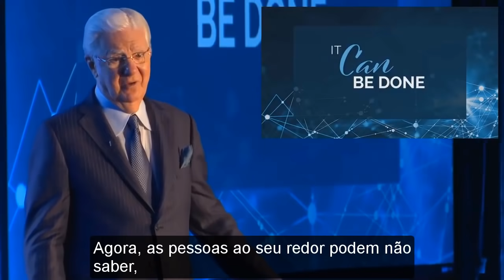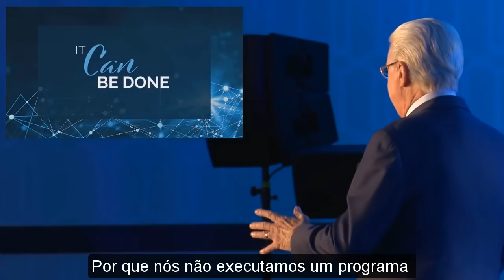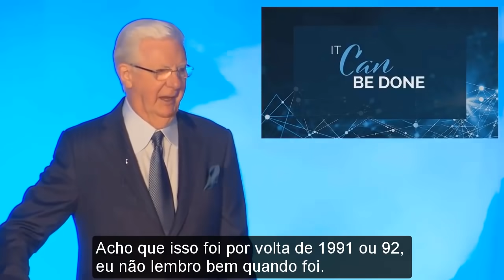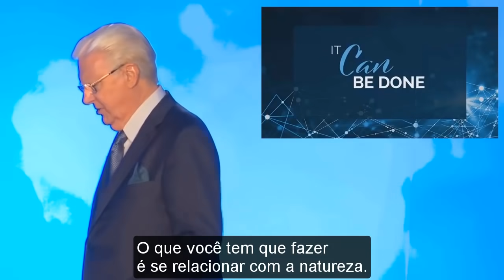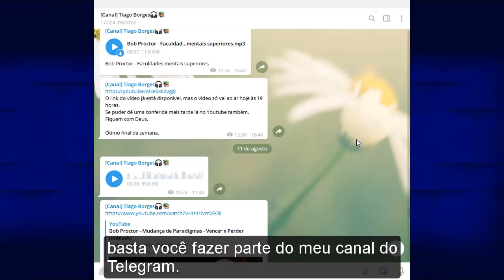Bob Proctor - Siga essas 6 etapas para atrair seus desejos (dublado)